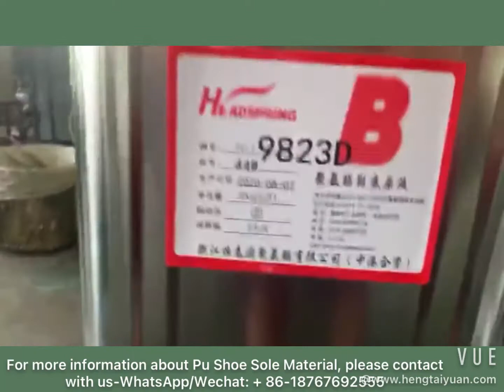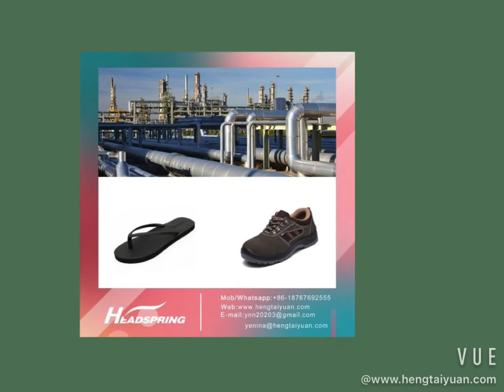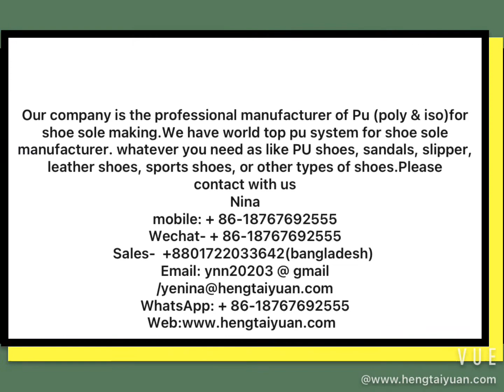Поліефірний поліол для покриття ЗВ'ЯЖІТЬСЯ З НАМИ: Ніна Моб: + 86-18767692555